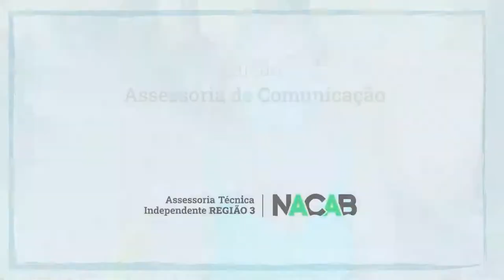[BACIA DO PARAOPEBA: 2 ANOS DE RESISTÊNCIA] Leidyane Emiliano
Na semana em que completam-se dois anos do desastre-crime da Vale, as pessoas atingidas da Região 3 manifestam sua indignação pelo descaso da mineradora e seguem em luta por direitos, até a reparação integral!

Assista ao relato de Leidyane Emiliano (Leilinha), atingida da comunidade de Bambus, no município de Esmeraldas.